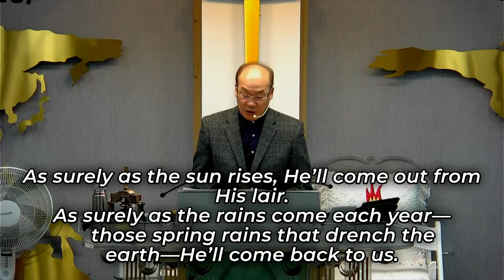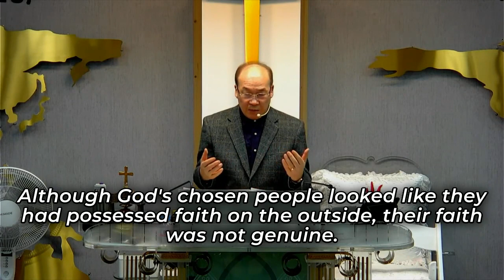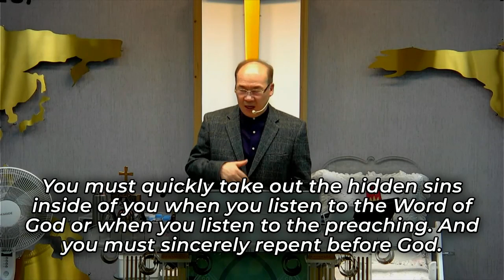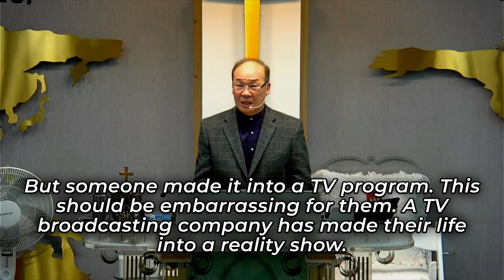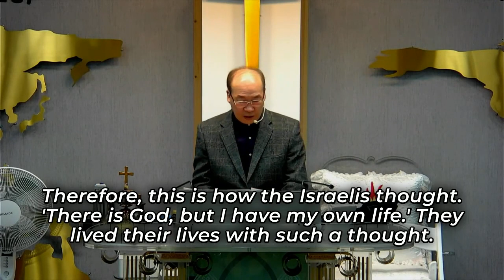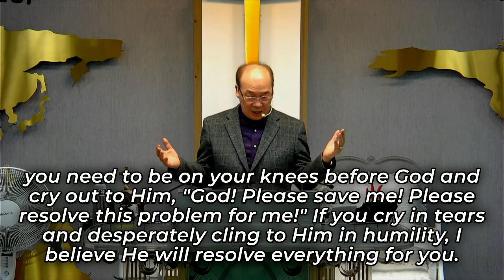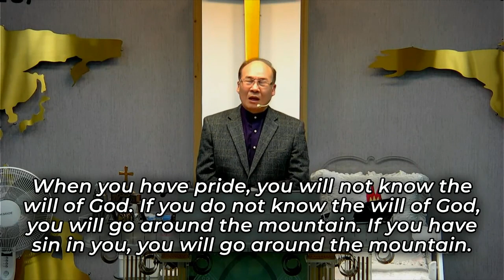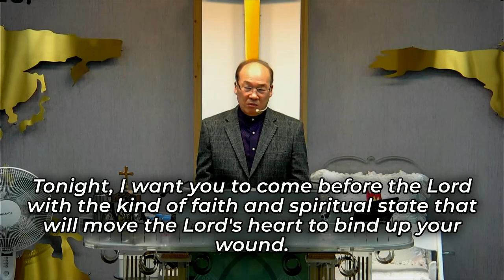God's chosen people are playing games with God.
The level/intensity of God's discipline depends on one's spiritual state(condition).